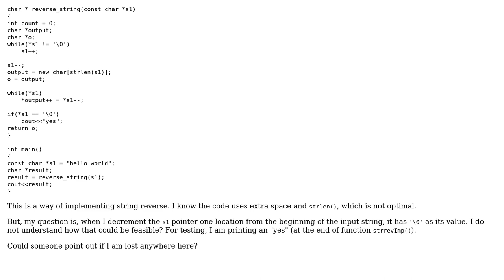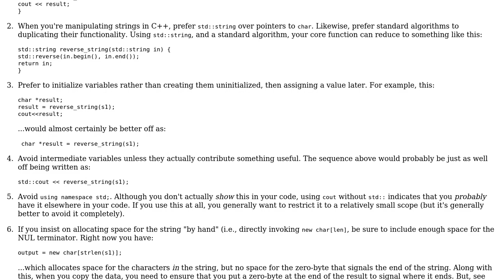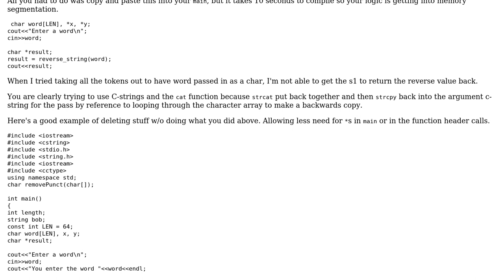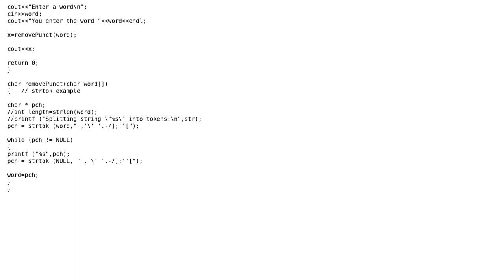Code Review: Pointers and string reverse function implementation (3 Solutions!!)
Code Review: Pointers and string reverse function implementation

With thanks & praise to God, and with thanks to the many people who have made this project possible! | Content (except music & images) licensed under CC BY-SA | Music | Images & others | With thanks to user Software Engineer user Jerry Coffin user Jamal user geneemailbox1 geneemailbox1 user Debasis and the Stack Exchange Network Trademarks are property of their respective owners. You are responsible for your own actions.